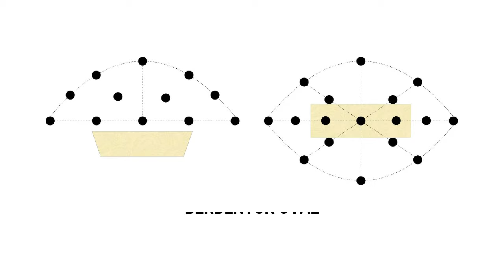Cara Merangkai Bunga Meja Bentuk Oval / Tutorial Merangkai Bunga Meja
Channel ini akan menyajikan tutorial/ langkah langkah mudah dalam merangkai bunga. Semoga channel ini dapat meberikan inspirasi dan panduan bagi teman-teman yang ingin belajar merangkai bunga.